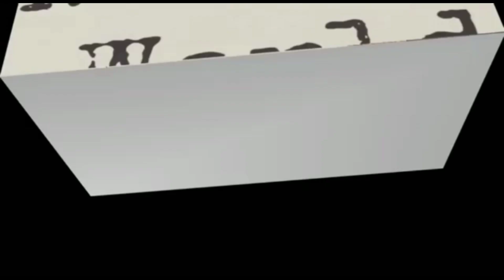പപ്പായകൊണ്ട് ഒരു അടിപൊളി ഇളനീർ ജ്യൂസ്/A delicious tender coconut juice with pappaya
ഗസ്റ്റ് ഒക്കെ വന്നാൽ നമുക്ക് പെട്ടന്ന് തയ്യാറാക്കി എടുക്കാൻ പറ്റുന്ന നല്ലൊരു ഹെൽത്തി ഡ്രിങ്ക് ആണ്,എല്ലാവരും ട്രൈ ചെയ്തു നോക്കു